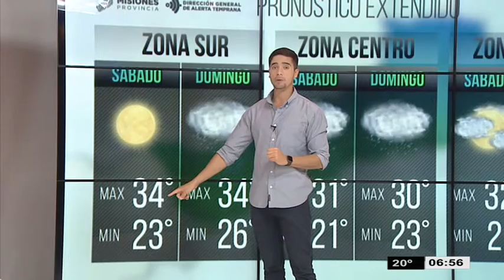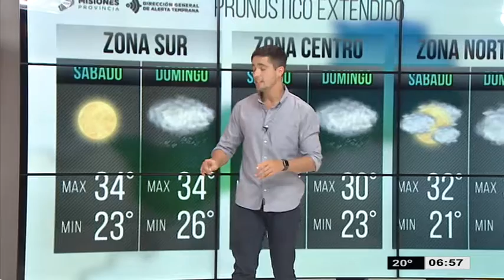El tiempo en Misiones (29 y 30 de septiembre)